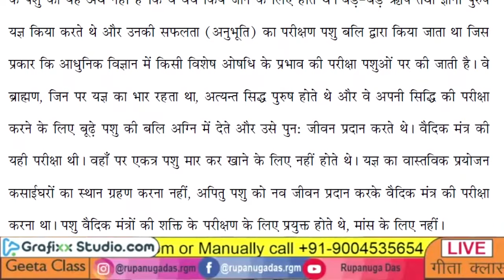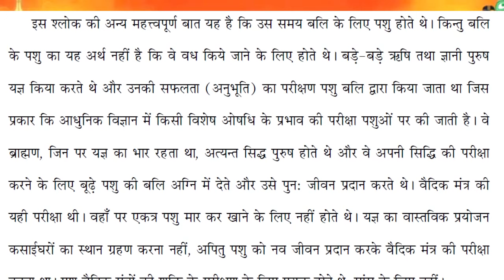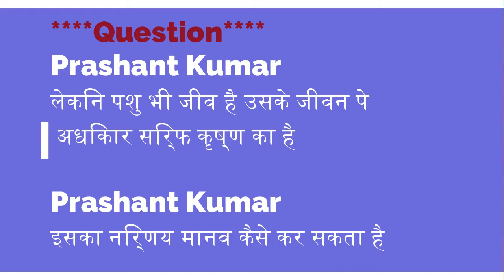bali pratha in vedas | बलि का वर्णन वेदों में क्यों | बलि प्रथा का सच Animal sacrifice Rupanuga Das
Bali Pratha bali pratha in vedas || Animal Sacrifice - in [Hindi] mans khane se kya hota hai हिन्दुओं में बकरे की बली क्यों चढती है ? The question is that bali pratha (animal offering) is done in the name of god. its s from vedas or what  It is such a cruel act so does God want such a thing is it proved why people offering animal to demi gods? Watch this To know बलि देने की कथा | कितनी सच्चाई है बलि प्रथा में | मांस खाने से क्या पाप लगता है Bali Pratha | Animal Sacrifice in Hinduism  Human sacrifice in Hinduism || Bali pratha in Vedas || नर बली बलि प्रथा जहां है वह वाम मार्ग की देन है। काली मंदिर : क्याें चढ़ाई जाती है बलि? / Hindi हवन में बलि प्रथा हिन्दू वेद में नहीं इसाई बाइबिल में है !  क्या वेदो में लिखा गया है पशुबलि देने को? Animal sacrifice बलिप्रथा in Vedas, true or conspiracy जब मांस खाने से पाप लगता है तो क्या अन्न खाने से पाप नहीं लगेगा पशुबलि प्रथा का काला सच | क्यों मांसाहार करने वाले हमेशा दुःखी होते हैं |  बलि देने की कथा | कितनी सच्चाई है बलि प्रथा में | Bali Pratha | Animal Sacrifice in Hinduism बलि प्रथा का सच | Bali pratha ka sach bali pratha in vedas | बलि का वर्णन वेदों में क्यों | बलि प्रथा का सच Animal sacrifice Rupanuga Das bali pratha kya hai ? क्या बलि प्रथा सही है ? kya devi bali mangte hai?bali pratha ka itihas kya hai Bali Pratha || Animal Sacrifice - [Hindi]   |Bali Pratha Of Nepal| bali pratha in vedas bali pratha pashu bali pratha bakre kaatne wale बलि प्रथा का सच | Bali pratha ka sach हिन्दू धर्म में बकरे की बलि क्यों दी जाती है, क्यों माता काली को दी जाती है बलि।। Hindu dharambali pratha in vedas | बलि का वर्णन वेदों में क्यों | बलि प्रथा का सच Animal sacrifice Rupanuga Das bali pratha in vedas bali pratha pashu bali bali dena sahi ya galat pratha हिन्दुओं में बकरे की बली क्यों चढती है ? काली मंदिर : क्याें चढ़ाई जाती है बलि? बलि देने की कथा | कितनी सच्चाई है बलि प्रथा में | Bali Pratha | Animal Sacrifice in Hinduism हिन्दू धर्म में बकरे की बलि क्यों दी जाती है, क्यों माता काली को दी जाती है बलि।। Hindu dharam करपात्री जी ने किया था बलि प्रथा का समर्थन l बलि देने की कथा | Bali pratha ka sach bali pratha bali pratha in vedas bali pratha kya hai pashu bali bali dena sahi ya galat

bali pratha kyun
mans khane se kya hota mans kyun nahi khaye bali pratha kya hai,
mans khana, mans khana paap hai ya punya, mans khana sahi hai ya galat,
mans khana paap hai, mans khana chahiye ya nahi, mans khana chahiye,
garud puran mans khana, mans khane ka, mans khane ke nuksan,
mans khane ka video